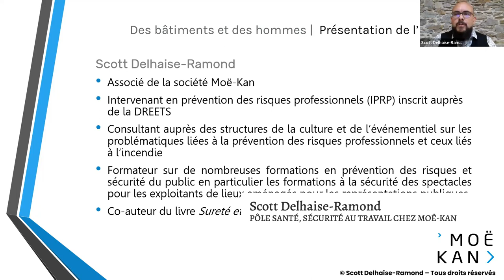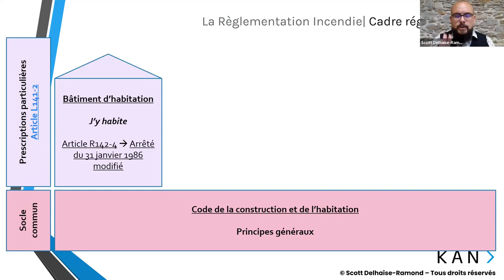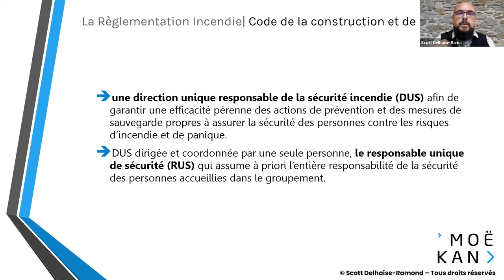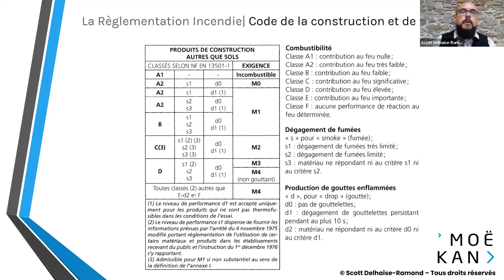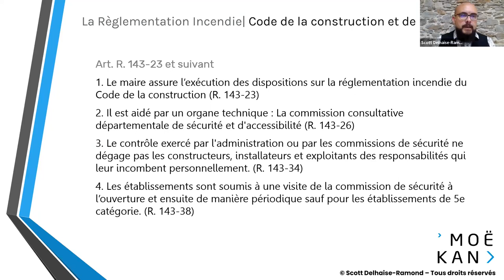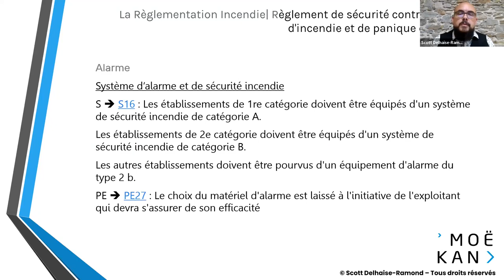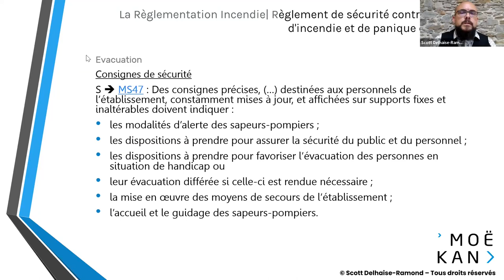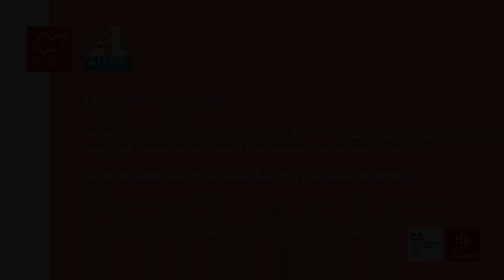Des bâtiments et des hommes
Quelles sont les obligations de sécurité des bibliothèques (ERP) ? Un aperçu des règlementations en vigueur, de la conception du bâtiment  à la sécurité des personnes, les moyens de prévention et de lutte contre l'incendie.